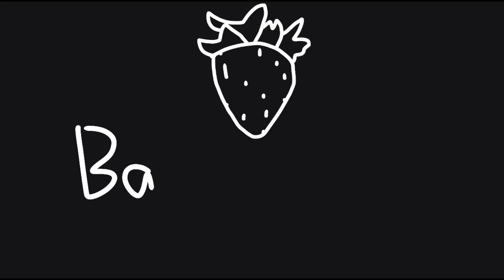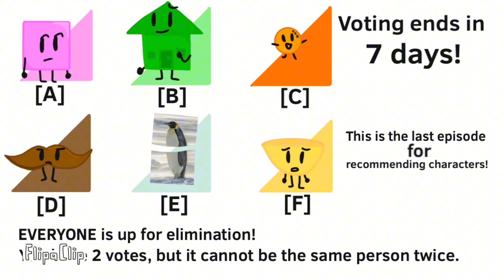Battle For Strawberries 5: Brawl Of The Berries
Battle for strawberries has reached its sort of kind of mid point! Inanimate insanity, you could call it. A battle for dream island. ONE. Sacristuff.

@ObjectIsCool helped a lot!
@loganmora-nj8bh ‘s birthday is soon!